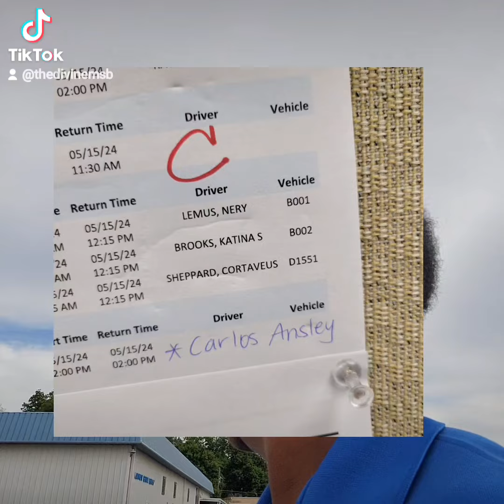05152024 staff being messy today